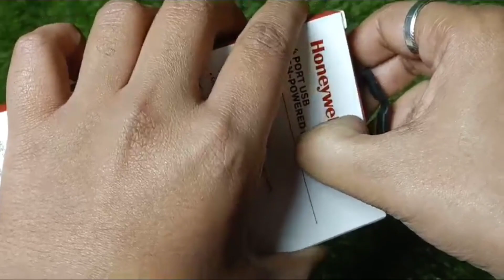Unboxing And Review Honeywell 4 PORT USB NON-POWERD HUB 2.0 HC000011/LAP/NPH/4U/BLK USB Hub (Black)